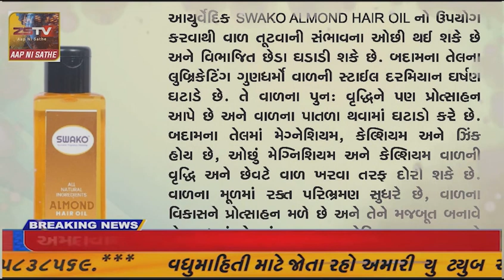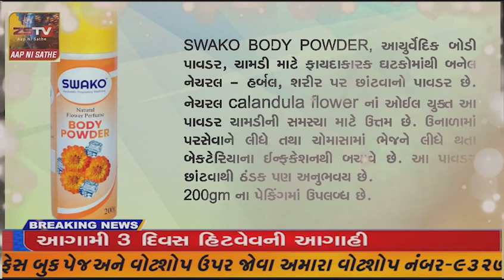સાબરકાંઠા અને અરવલ્લી જિલ્લા ઈપીએફઓ પેંશનર્સ એસોસિએશન એકઠા થયા